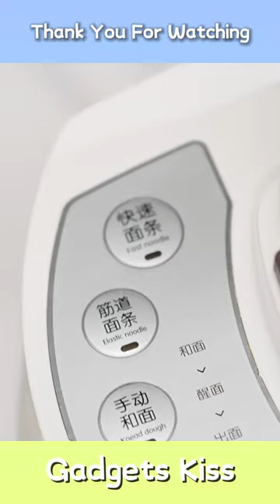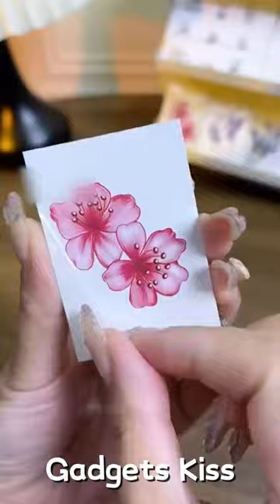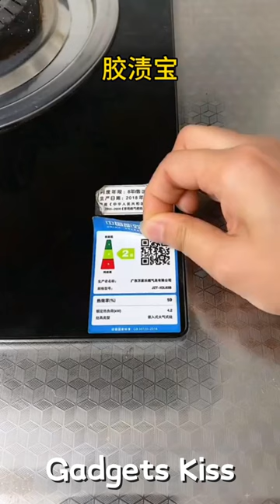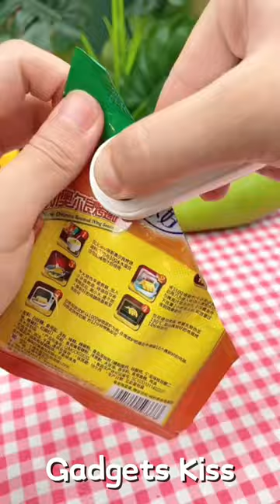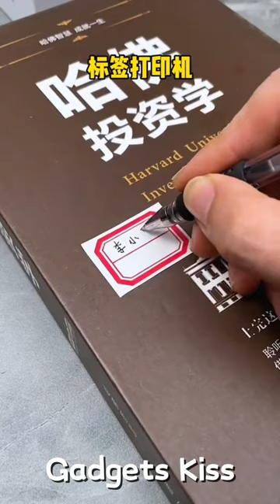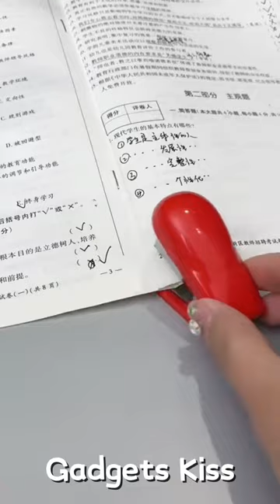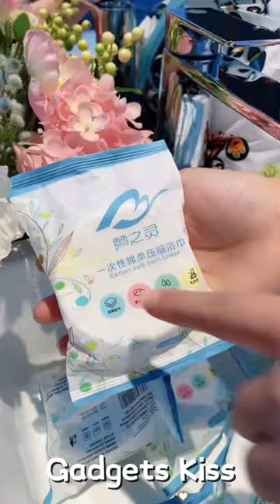Cool Useful Gadgets For Every Home😍Smart Appliances & Kitchen Utensils & Cleaning Tools🏠2024 Part-48